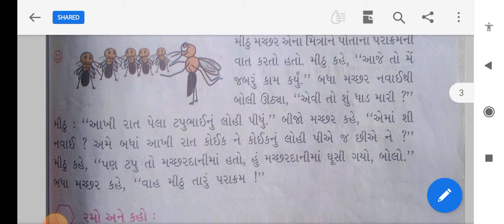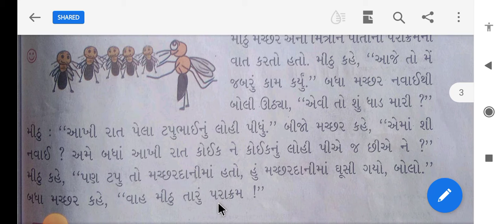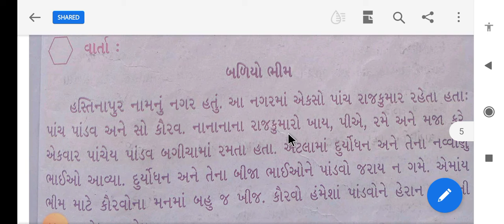STD-2 A કલ્લોલ પાઠ ૯ આપણે સૌ તોફાની